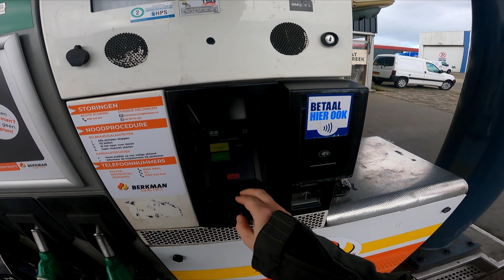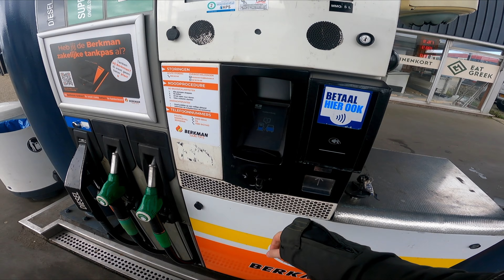Is dit het wondermiddel dat de XT zal redden?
In een poging om te kijken of we het schokkerige gedrag van de XT iets kunnen verminderen deze week druk bezig geweest.
De bougie vervangen, maar onvoldoende aangedraaid gaf wat stress.
En een door comments aangeraden wondermiddel gekocht, wie weet.

Equipment:
Main camera:
GoPro Hero 9
Media Mod
Samsung EVO Plus 256 GB

Audio:
Audio Recorder : Zoom F2-BT ;
Samsung EVO Plus 128 GB
Zoom H1n
Deadcat Keepdrum

Second camera:
FireFly S8
Bluetooth Intercom Headset

Software:
Davinci Resolve

GEAR:
The helmet is the Nishua Enduro Carbon.

My own motorcycle is a Yamaha XT660R, 2004.
Unless stated otherwise, that is the bike you see in the video.